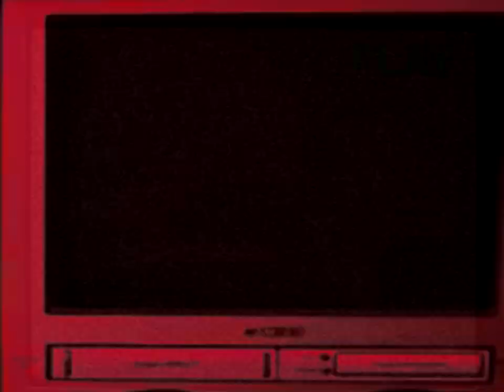いううつgloom - Sweet Scent あまいかおり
Sweet Scent あまいかおり was published in 2018 on  いううつgloom 's profile.